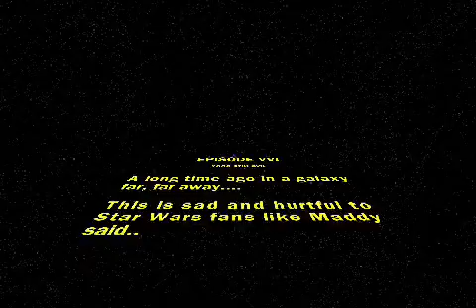Yoda still evil!!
Another duplicate you say?